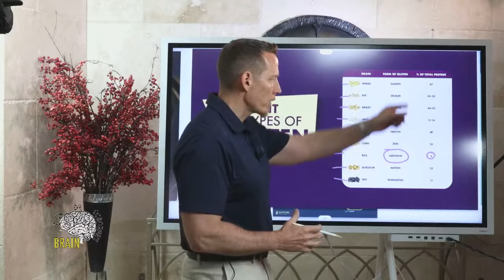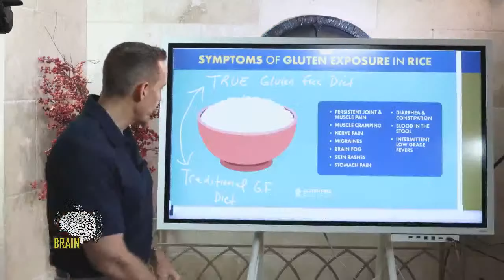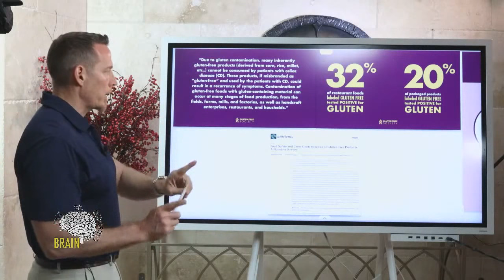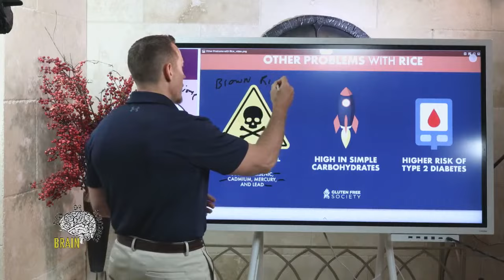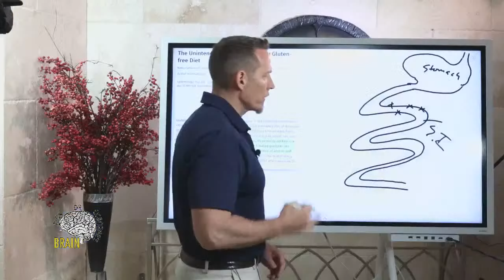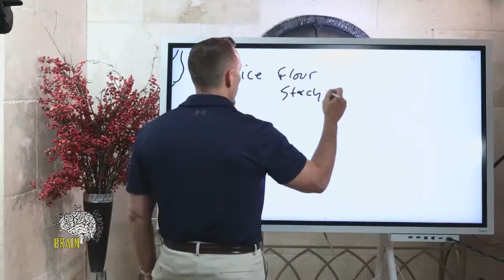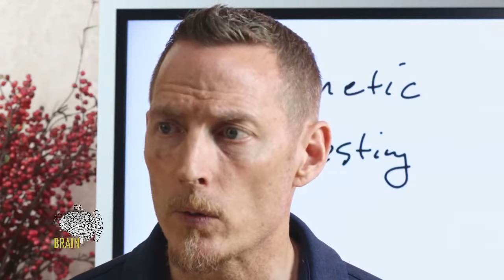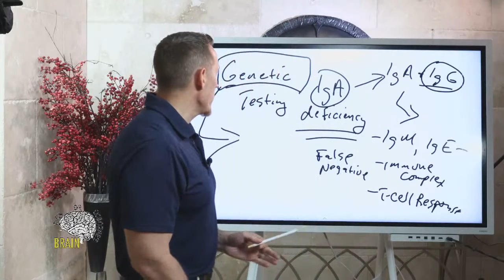Why Rice Is A Toxic Food For Celiacs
Did you know that oftentimes people will purchase rice thinking that they are eating well? Even though rice is considered gluten-free based on the definition set forth by the FDA, rice does contain a form of gluten prolamin called orzenin. In my experience, those with known celiac disease or non celiac gluten sensitivity issues always do better when avoiding rice.
Most gluten-free food is made from either corn or rice. Both of these have been found to have arsenic in them. Particularly the rice is the higher of the two. Often times people believe that they are eating really well when in reality they are being exposed to arsenic.
Join us on the next LIVE episode of PDOB where we take a deep dive into the rice issue!

00:00 - intro and overview
01:14 - different types of gluten INCLUDING the one in rice
03:11 - other gluten related things to be aware of
07:11 - symptoms of gluten exposure if you are not TRUE gluten free
10:24 - FPIES (Food Protein Induced Enterocolitis Syndrome)
13:58 - cross contamination
17:20 - Rice based foods commonly contaminated with gluten
19:50 - Other problems with rice
22:00 - Unintended consequences of a (traditional) gluten free diet
23:39 - Ultra Metal Detox
25:40 - Q&A